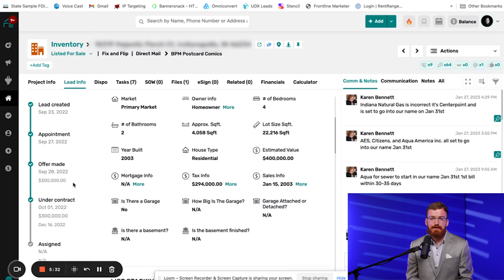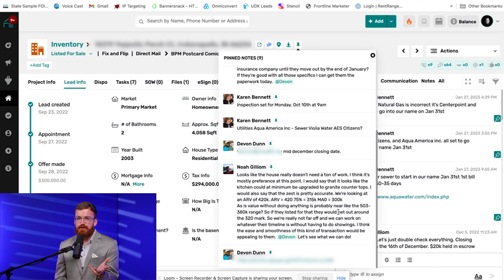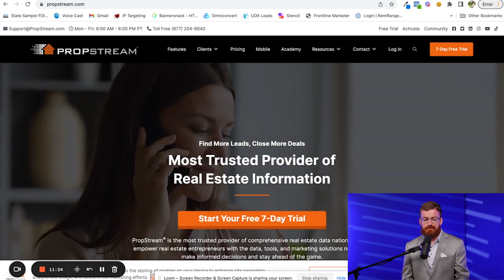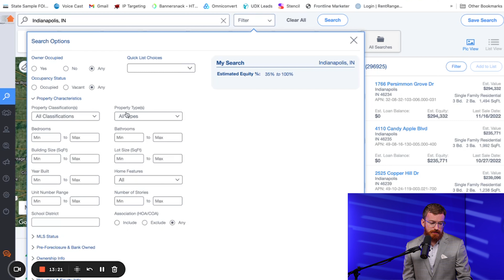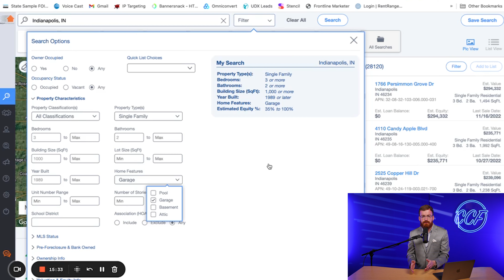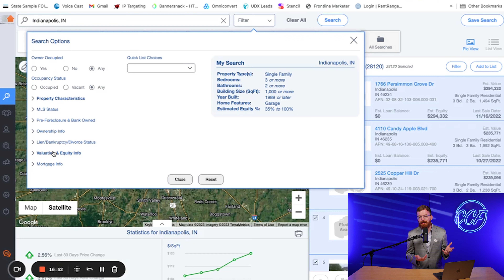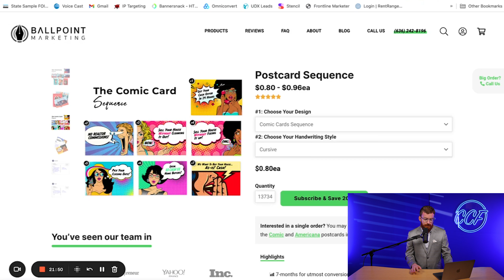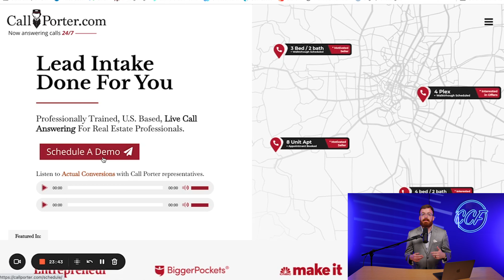How to find the best RE deals in your own backyard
Don’t rationalize yourself into buying bad deals just because they keep showing up in your inbox.

Agents keep sending you “deals” that make absolutely no sense. And wholesalers are sending deals in the worst part of town

 On a fundamental level… they don’t fit the 75% rule, your gut says it rehab costs MORE than advertised, and you have a feeling that they didn’t really comp it right…

Well, your gut feeling is 100% right!

Don’t get suckered into buying someone else's (bad) deal (and they make $20k+ on a fee from you).

If you know how to analyze deals… you can find GREAT deals yourself.

But I’m NOT talking about driving for dollars and hitting up crappy-looking houses.

I’m actually talking about finding NICE houses at great discounts.

Which my company does all the time today.

We focus on nice houses in nice neighborhoods that sell fast or rent for good cash flow.

So in this video, I show you my EXACT method to finding these great deals on your own (because more agents and wholesalers are just keeping the GOOD deals for themselves).

I show you the tools I use including…

… Why the seller contacted us.

… What formula I used to analyze the deal

… And even the notes we took on the lead and a full walkthrough of the rehab project!

It’s the exact strategy of my company buying 10-12 NICE houses a month…

Not the crappy ones that wholesalers and agents are trying to bamboozle you with.

Make sure you want the full video to get the FULL scope of a successful buying strategy that's working today!

If you're interested in working directly with myself and 300+ other investors check out CCF